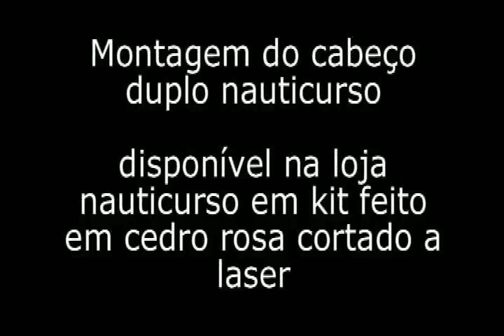COMO FAZER UM CABEÇO DUPLO DE AMARRAÇÃO PARA NAUTIMODELISMO - DIY - nauticurso, kit cortado a laser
VIDEO EXPLICATIDO DE COMO MONTAR O CABEÇO DUPLO DE AMARRAÇÃO  ENCONTRADO NO CONVÉS DE PROA E POPA DO REBOCADOR MITE, KIT PRODUZIDO POR NAUTICURSO.COM.BR